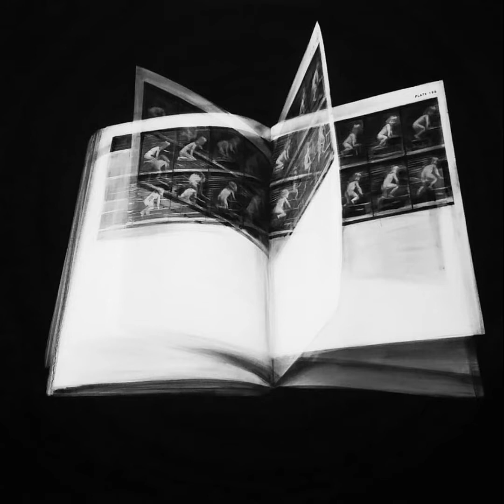Cube: Henk Serfontein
Charcoal and dirty feet. Visual artist. Cape Town

Cube is an Instagram Series that seek to introduce and highlight artists online.